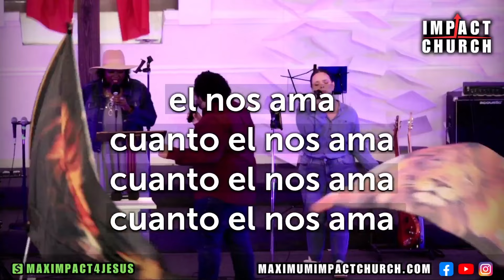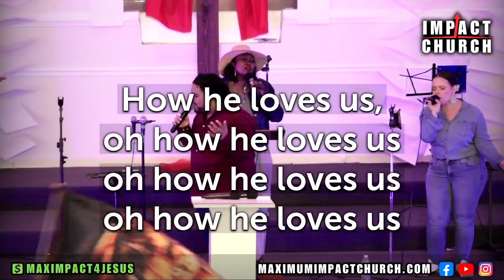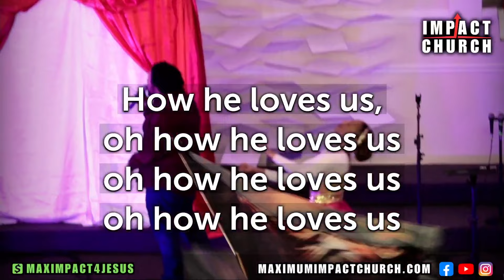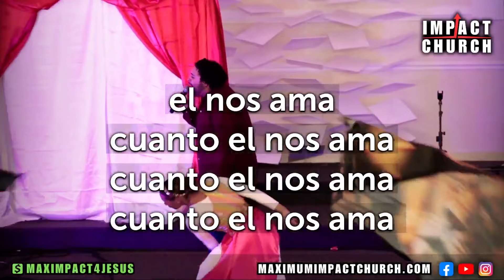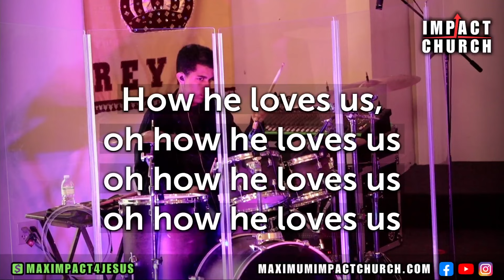I Have Decided To Follow Jesus / How He Loves Us | Impact International Church | Lithia Springs, GA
Join us every Sunday for spirit-filled, bilingual services.
📍 Located at 2274 Smith Hill Rd, Lithia Springs, 30122, GA

🌍 Diverse & United:
Committed to reflecting heaven’s diversity, we bring together people from every tongue, culture, & nation. This isn’t a museum of saints, but a hospital for sinners, welcoming everyone on their faith journey.

🙏 Join Us:
In-person or online, experience the warmth & acceptance of a community that holds firm to beliefs while embracing diversity. Everyone belongs here!

🔍 Find Us on Socials:
Search "Maximum Impact International Church" on YouTube, Facebook, or Instagram!

💬 Engage with us and help spread the word of unity and authentic worship.

🙏🌱 You can sow into this ministry! Help us keep our doors open and have the resources to spread the Gospel to the ends of the earth.